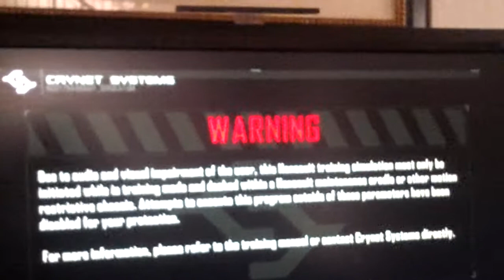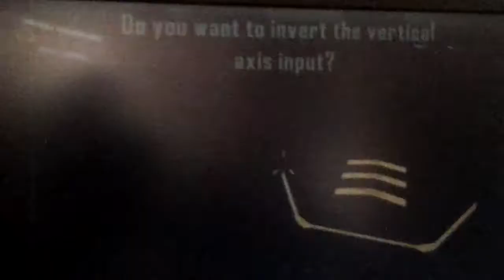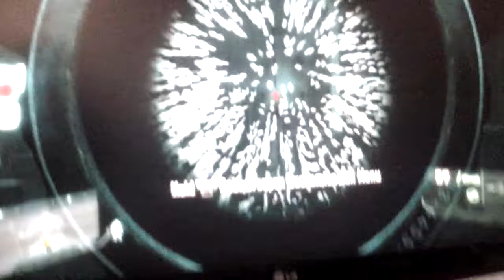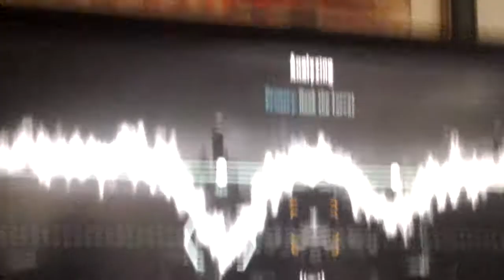Crisis 3 Walkthrough: Tutorial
In this series me and my dad are doing a walkthrough on crisis 3. Enjoy.